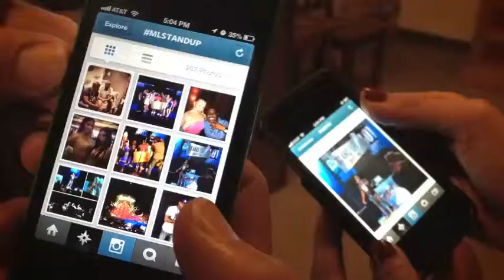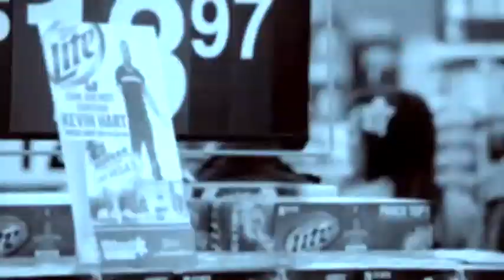Stand Up It's Miller Time recap video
Creative lead: Nan Zhao, Daniel Cobb
Recap video of Stand Up It's Miller Time featuring Kevin Hart. A comedy competition program aimed to entertain and create Miller Time amongst multicultural urban beer drinkers.